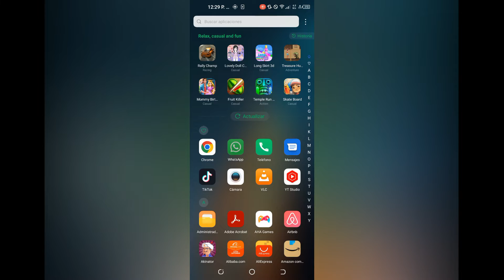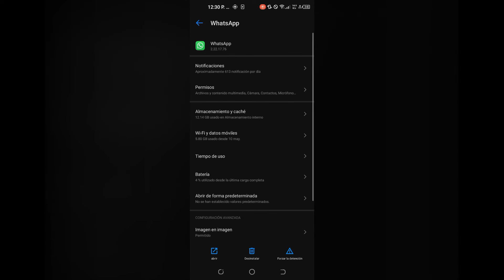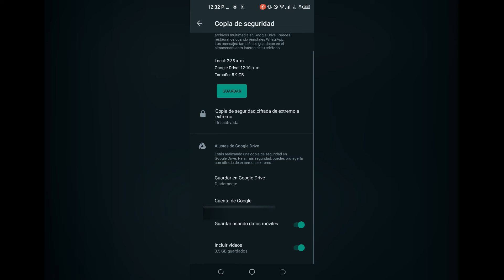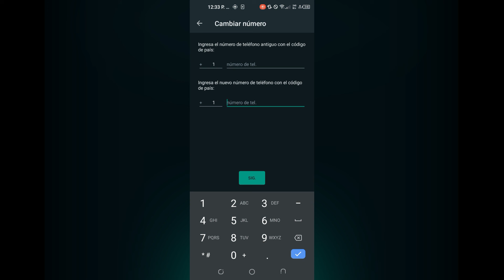COMO CAMBIAR de NÚMERO en WHATSAPP sin PERDER CONVERSACIONES ANDROID ✅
Mira COMO CAMBIAR de NÚMERO en WHATSAPP sin PERDER CONVERSACIONES ANDROID ✅